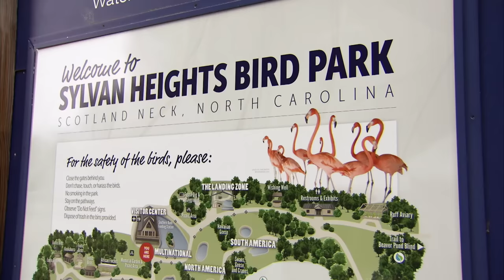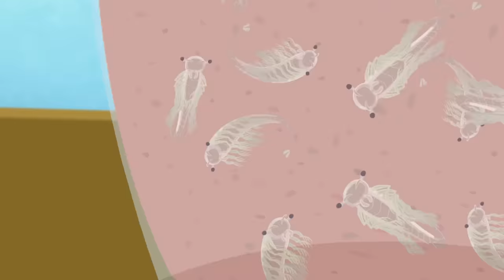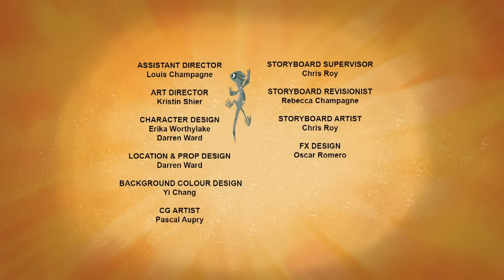Wild Kratts | Mystery of the Flamingo's Pink | PBS KIDS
While spending time with her teammates in a Caribbean salt marsh filled with flamingos, Aviva programs a Flamingo Creature Power Suit. However, when Martin activates it, he ends up with white feathers instead of pink! The Wild Kratts then try to figure out how to turn the suit's feathers from white to pink by investigating how flamingos turn their feathers from white to pink. Meanwhile, Gourmand plots to extract the marsh water and to make money by selling it as a seasoning.